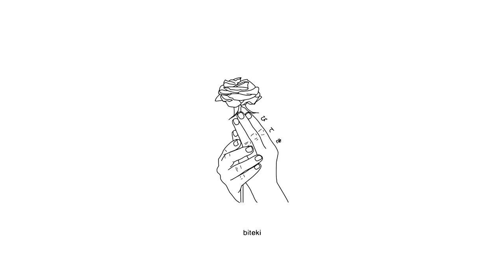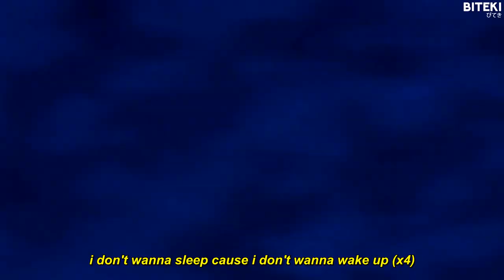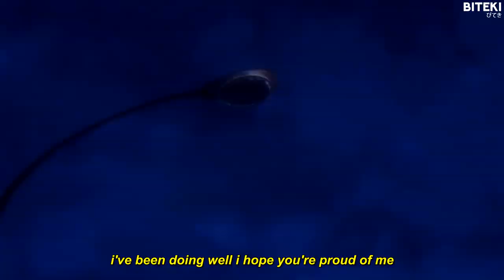skele - the same things (lyrics)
Produced by caspr.

Anime:
Oreimo

Lyrics:
and it's the same things
that keep me awake at night
it's harder to sleep when i
see what's lost in my mind
(x2)

i don't wanna sleep cause i don't wanna wake up
(x4)

i've been feeling out of place here
i swear i'd give up everything to get my head clear
i'm losing everyone i hold near
and i feel like i'm dying all i wanna hear
is your voice
i've been calling out to you
its been getting warmer but i haven't seen the sun
bouta hit the road for some shows ima kick it in the backseat
i've been doing well i hope you're proud of me

(x2)

(x4)